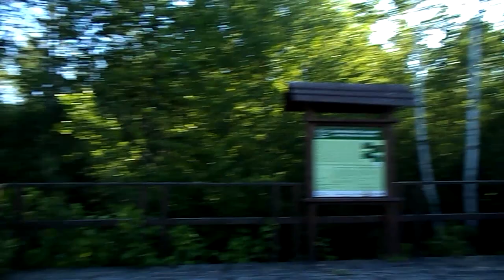14 07 22 2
Ścieżka edukacyjna - Judzianka (Hajnówka).